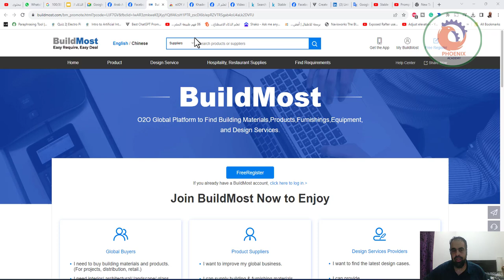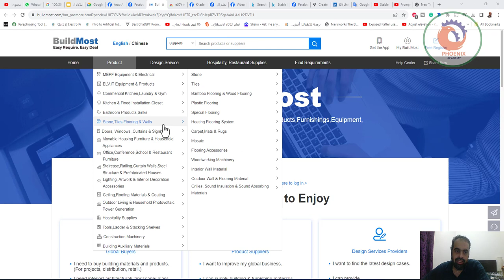buildmost للناس اللي حابه تشتغل فري لانس الموقع ده بيوفر مشاريع كتير مطلوبة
للناس اللي حابه تشتغل فري لانس . الموقع ده بيوفر مشاريع كتير مطلوبة
ده موقع دولي للبايعين والمشترين والمصممين. لحد دلوقتي في أكتر من 200000 صاحب مشروع من كل أنحاء العالم . العملاء بينشروا متطلبات التصميم الخاصة بالمباني، والديكور الداخلي، والاند سكيب، وتصميم الهياكل الفولاذية، وتصميم الواجهات الزجاجية للمشاريع بتاعتهم، عشان يلاقوا مصممين محترفين يعملوا ليهم الخدمة.
الموقع مجاني ومفيش وسيط ولا بياخدوا حاجة منك. العملاء هما اللي هيتواصلوا معاك مباشرة وهما اللي هيدفعوا ليك بنفسهم.
و ربنا يرزقنا و يرزقكم

❤️ روابط التواصل
✅ انستجرام